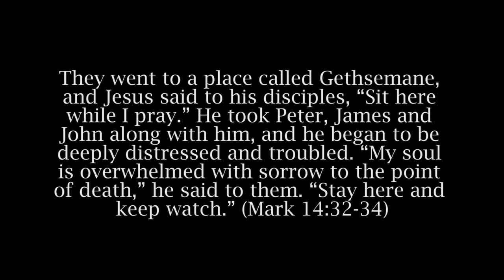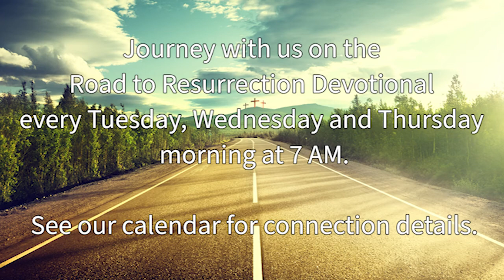Road to the Resurrection - Day 4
Welcome to Day 4 on the Road to the Resurrection. Jesus is the most courageous person in history. Yet in his most important moment, he was afraid.  Why do the gospels record this moment of fear?